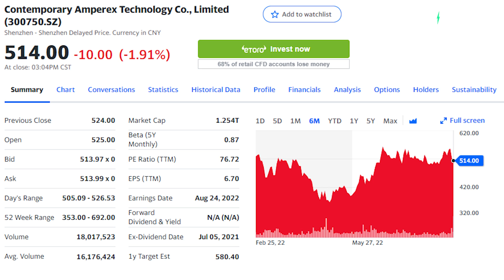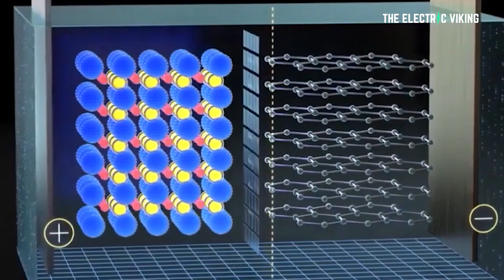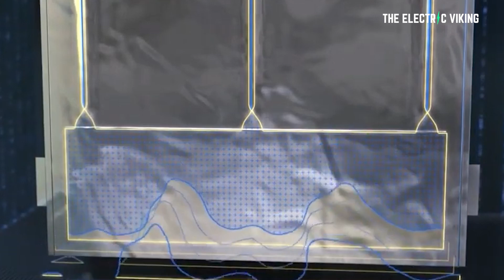Cheaper calcium ions could replace lithium ions in batteries